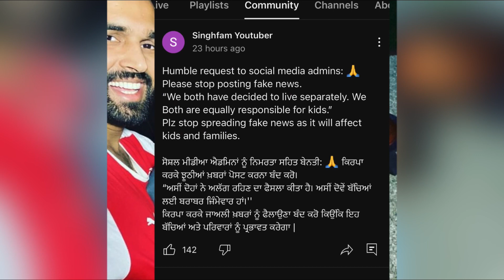😱Singhfam ਦੇ Divorce💔ਦਾ ਅਸੱਲ ਸੱਚ😱 Newzeland ਬੈਠੇ ਭਰਾ ਨੇ ਦਸੀ ਸਾਰੀ ਗੱਲ😱||Singhfam Youtuber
😱Singhfam Youtuber Couple ਦੇ Divorce💔ਦਾ ਅਸੱਲ ਸੱਚ ਆਇਆ ਸਾਹਮਨੇ😱 Newzeland ਬੈਠੇ ਭਰਾ ਨੇ ਦਸੀ ਸਾਰੀ ਗੱਲ😱